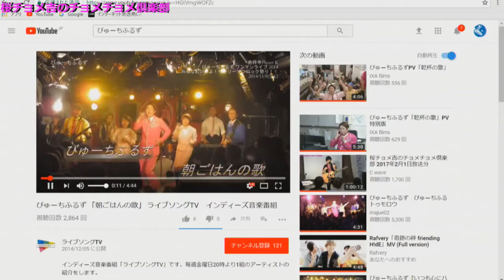桜チョメ吉のチョメチョメ倶楽部 2017年11月1日放送分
Cwave studio
ゲスト　ALLaNHiLLZ